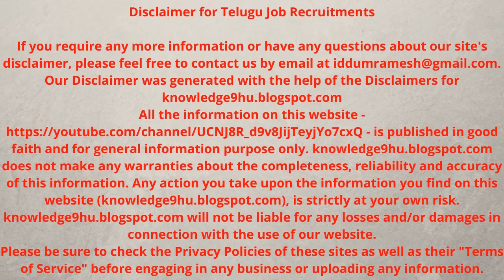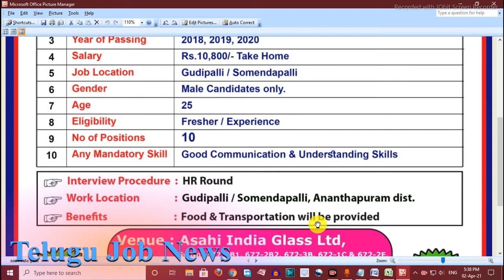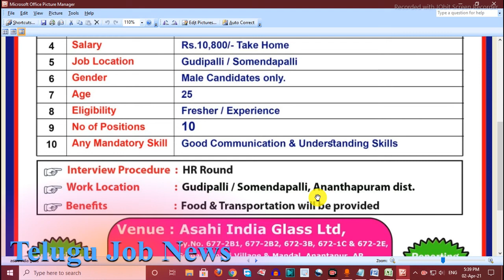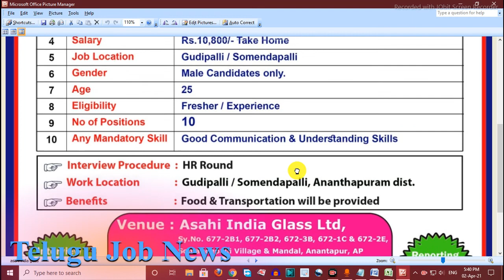ANDHRA PRADESH లో TRAINEE ఉద్యోగాలు-2021 (QUALIFICATION: DIPLOMA/ANY DEGREE)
Complete details: ANDHRA PRADESH లో  TRAINEE ఉద్యోగాలు-2021
QUALIFICATION: DIPLOMA/ANY DEGREE

(10th పాస్ అయితే చాలు)

(10/Inter/Science Degree/ITI/Diploma/B/D/M Pharmacy)

10/Inter/Any Degree/ITI/Diploma/B/D/M Pharmacy/MSc/B/M Tech
MEGA JOB MELA ON 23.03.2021

PRT & TGT Computer Instructor
Educational Counsellor
SportsCoach
Data Entry Operator
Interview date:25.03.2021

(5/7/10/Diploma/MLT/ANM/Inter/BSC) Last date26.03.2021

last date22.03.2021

Data Entry, Staff Nurse, Attendant, Laundry Supervisor,
(8/10/Degree/ITI/Diploma/ANM/GNM etc...)

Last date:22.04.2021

(WITH SUPPORT OF(ALL INDIA COUNCIL OF EDUCATION)AICTE CISCO AND NASSCOM)

(Age 25-40 M/F ANY INDIAN)

(స్టాఫ్ నర్స్  జాబ్స్ ) Last date 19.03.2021

(SSC/ITI/DIPLOMA IN ENGINEERING)

(ANY DEGREE/LAW DEGREE/CA DEGREE)